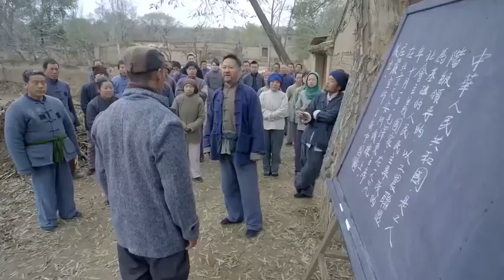Capturar el lobo 2023 EP16 | Bajia Pu, Jie Liang, Mengmeng Liu | Serie china de Captura de bandidos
Cuatro pandillas de bandidos construyeron la unión "lobo" y ha sido el problema de seguridad. Y un grupo de militares, con comisión, van a capturar el "lobo".